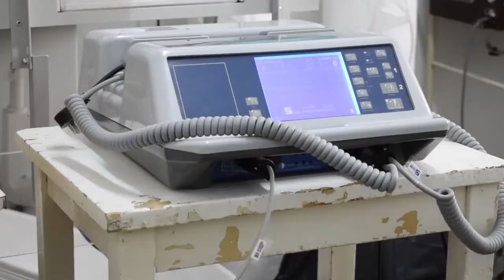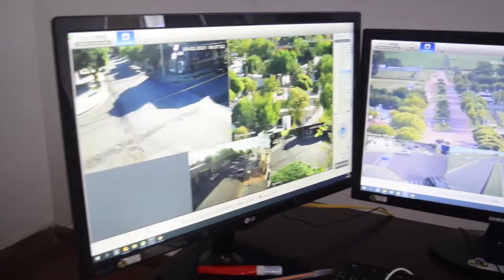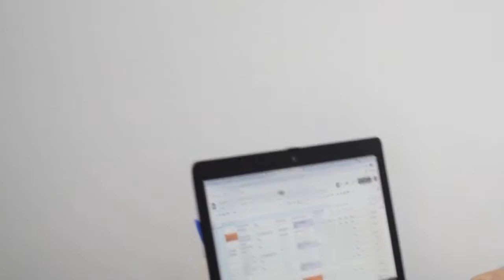INSTITUCIONAL JULIO 2021 - ANIVERSARIO DEL DISTRITO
Video realizado para los 114 años del Distrito de Pellegrini.